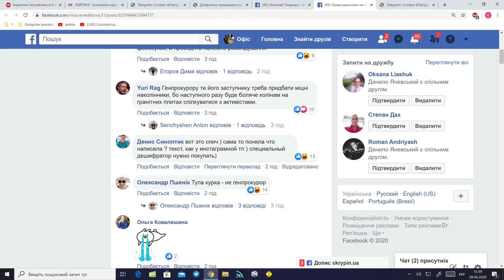Яневський: Венедіктова – це COVID-20 для всієї правової системи України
“У цих людей є неймовірний талант створювати проблеми для всієї країни, і опускати її ще нижче і добивати… У мене нема питань до української прокуратури від слова “зовсім”. Немає ні довіри, ні поваги. Ви маєте застрелитись у своїх службових кабінетах”, — заявив журналіст Данило Яневський, коментуючи роботу Офісу генерального прокурора на чолі з Іриною Венедіктовою.